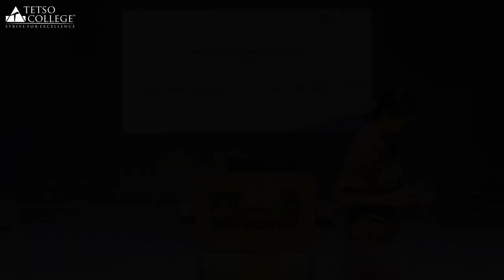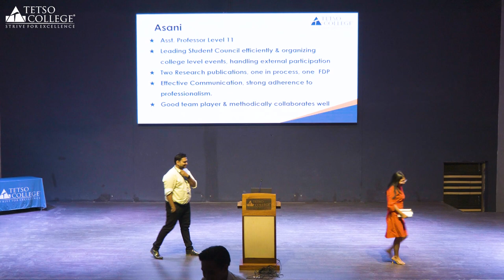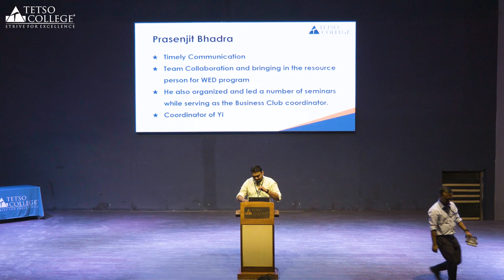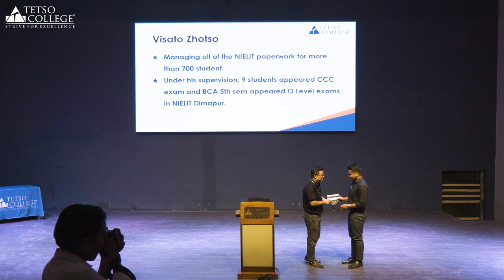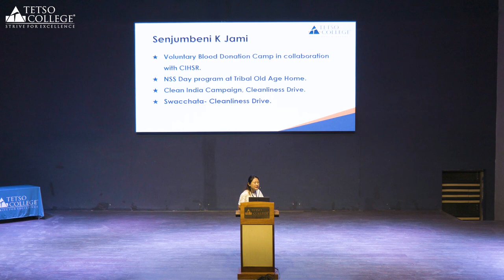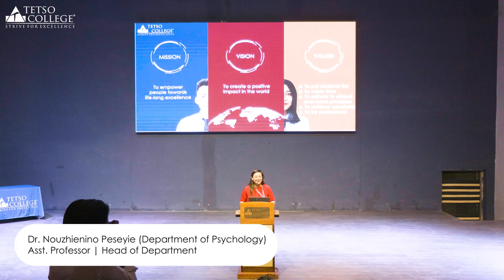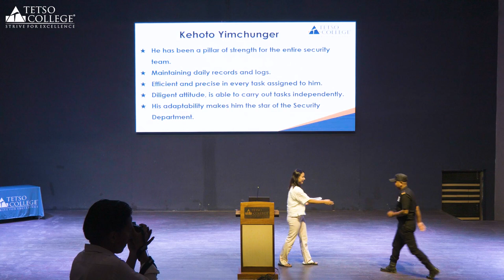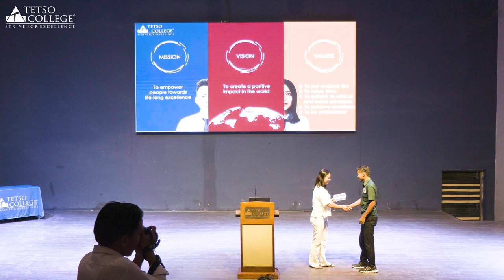Tetso Award of Excellence 2023 | Teachers Day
We are thrilled to announce the 9 recipients of the Tetso Award of Excellence 2023, recognizing the outstanding dedication and hard work of our incredible staff. These exceptional persons have gone above and beyond to inspire and shape the future of our students. Their commitment to excellence sets a shining example for all of us.

Asani, Asst. Professor, Department of Commerce & Management
Prasenjit Bhadra, Asst. Professor, Department of Commerce & Management
Visato Zhotso, Teaching Faculty, Department of Computer Science
Senjumbeni K Jami, Asst. Professor, Department of English
Gurumayum Melody Sharma, Asst. Professor, Department of Psychology
Kehoto Yimchunger, Security Personnel
Shilikiu, Handyman (Transport)
Rokosano Hibu, Hotspot Manager
Dr. Rosy Tep, Head of Department, Department of English